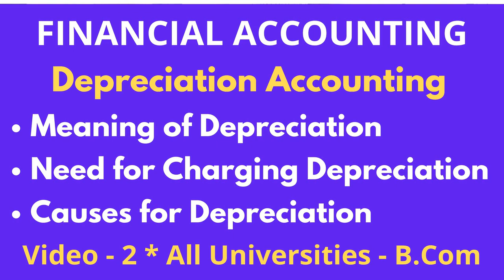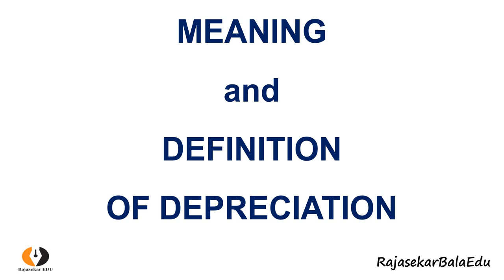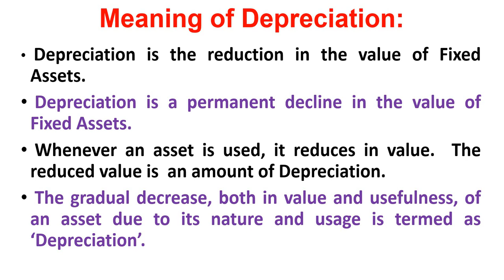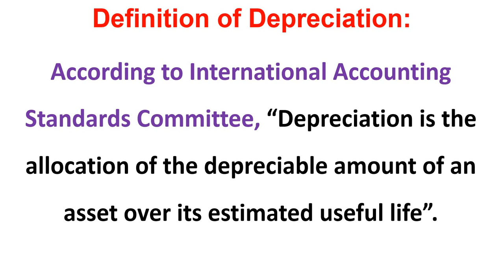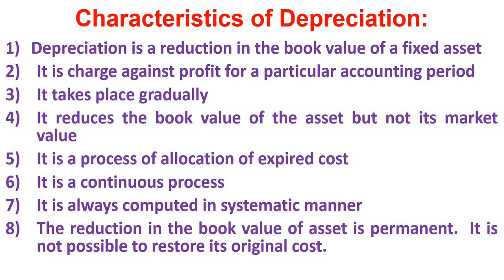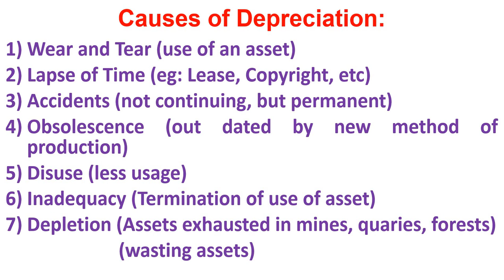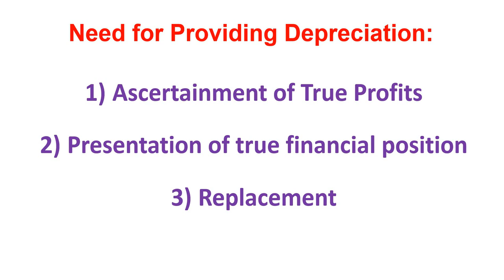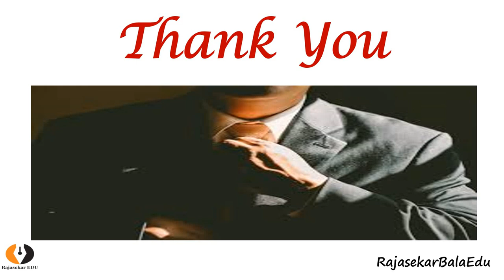Depreciation Introduction|Video-2|Meaning|Features|Causes|Need|Financial Accounting|B.Com|TamilBR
Link:
Financial Accounting - Introduction Video 1